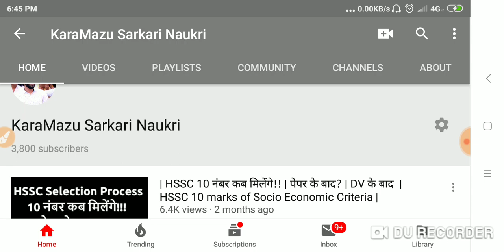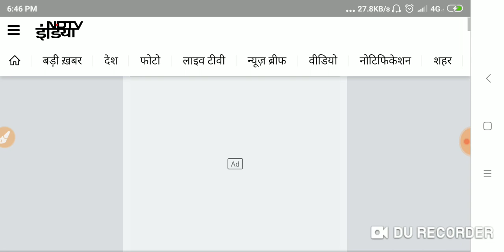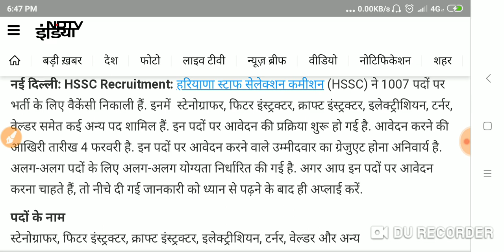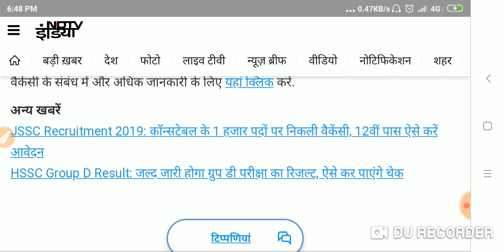HSSC में निकली 1007 New Vacancy। 👍 हरियाणा में निकली नोकरी ही नोकरी। KaraMazu Sarkari Naukri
Covering following points:

hssc auditor,
hssc bharti,
hssc biology,
hssc book,
hssc classes,
hssc clerk,
hssc conductor,
hssc constable,
hssc draftsman,
hssc driver,
hssc english,
hssc exam,
hssc g.k,
hssc general awareness,
hssc gk,
hssc hafed,
hssc haryana,
hssc history,
hssc inspector,
hssc interview,
hssc je,
hssc jobs,
hssc lecturer,
hssc login,
hssc math,
hssc news,
hssc news today,
hssc notes,
hssc notice,